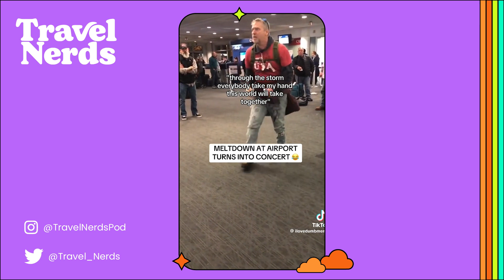Episode 82: Airport Freak outs, Elon Makes $56 Billion Bonus, The Oscars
to all things travel and beyond! In this episode, we explore airport freakouts, discuss the highest-paid CEOs with a spotlight on Elon Musk's current salary, and share our thoughts on the Oscars, including the surprising snub of Margot Robbie. Join us for a fun and insightful conversation!

Tune in for all this and more on the Travel Nerds Podcast!

Follow Travel Nerds on TikTok & Instagram @travelnerdspod, Twitter @travel_nerds, and Conner Ann @conwaterman.